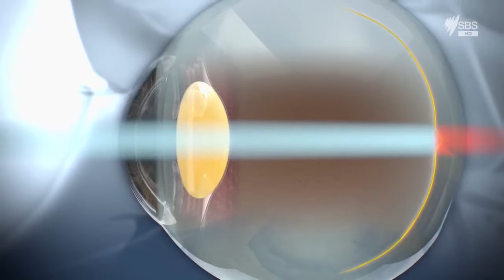Underwater Vision Human Limits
Light rays bend when they travel from one medium to another; the amount of bending is determined by the refractive indices of the two media. If one medium has a particular curved shape, it functions as a lens. The cornea, humours, and crystalline lens of the eye together form a lens that focuses images on the retina. Our eyes are adapted for viewing in air. Water, however, has approximately the same refractive index as the cornea (both about 1.33), effectively eliminating the cornea's focusing properties. When our eyes are in water, instead of focusing images on the retina, they now focus them far behind the retina, resulting in an extremely blurred image from hypermetropia.[1]